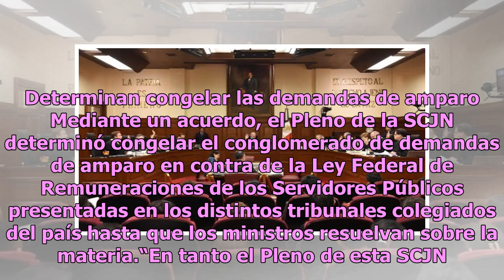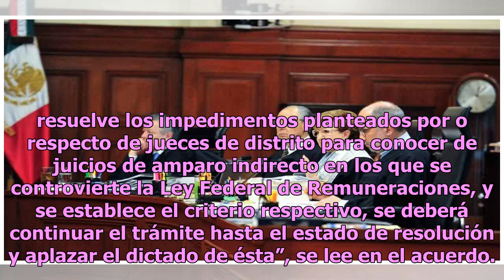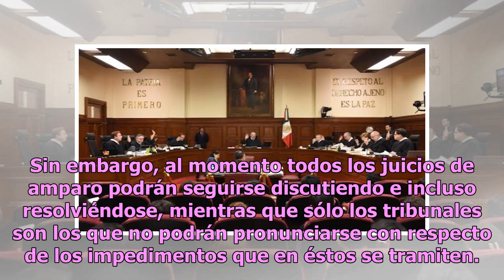Corte ordena aplazar resolución sobre baja de sueldo a jueces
Al ejercer su facultad de atracción, la Suprema Corte de Justicia de la Nación ordenó aplazar las resoluciones con respecto de los impedimentos que promovieron diversos jueces, quienes se excusaron de continuar con la discusión de los amparos contra la Ley que establece como tope salarial el del Pre...